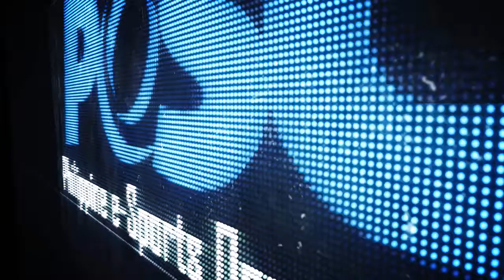Davao USF4 3on3 Grudge Match Part 1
Ultra Street Fighter 4 3on3 Match

Team Jabel
Jabel
Michael Lee
Rams

Team Drjimmy
Drjimmy
Justin SF (2 lives)